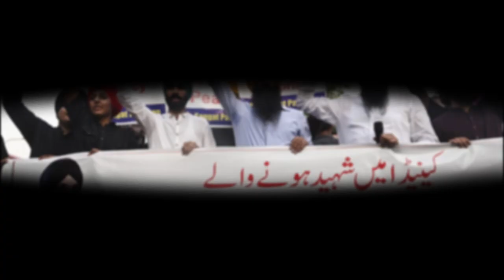Canada-India Conflict | Diplomatic Tensions explained in hindi.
In this video, we delve into the current state of the Canada-India conflict, highlighting the recent ban on Indian visas and the underlying diplomatic tensions. We also provide an in-depth overview of the Khalistan movement, its historical context, and its relevance in the present scenario. Additionally, we demystify the concept of the Five Eyes alliance, shedding light on its purpose and member countries.